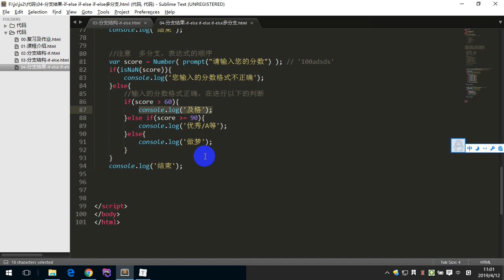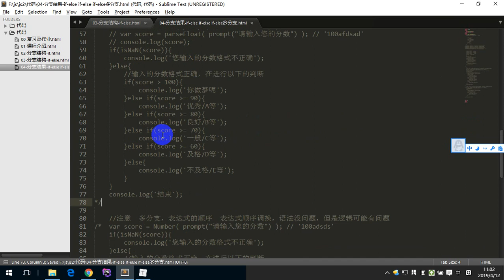JavaScript 2 - 5 注意问题：分支表达式顺序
就业班 课程目录：

1 JavaScript
2 NnodeJs
3 AJAX
4 VUE
5 PHP基础
6 MySQL
7 面向对象
8 PDO
9 MVC
10 PHP核心
11 thinkPhp
12 restful
13 pyg
14 linux
15 laravel
16 wechat
17 swool
18 zfw
19 redis
20 memcache